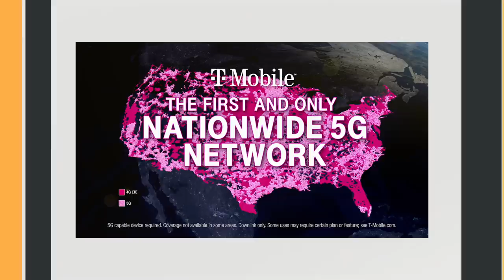Guangzhou Charge vs Hangzhou Spark | Week 9 Day 3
Week 9 of the 2020 Overwatch League season is live on April 4th, 5th, & 6th on YouTube Gaming. The three days of matches feature the Shanghai Dragons, Hangzhou Spark, Guangzhou Charge, Chengdu Hunters, Toronto Defiant, Washington Justice, LA Gladiators, Dallas Fuel, LA Valiant, San Francisco Shock, Houston Outlaws, Paris Eternal, and Philadelphia Fusion. Can the Shock bounce back from their extremely disappointing Week 8? Will the Eternal get revenge on the Outlaws after being 3-0’d last time out? Tune in to find out!

Get your Overwatch League Badge by using the code Z63S0XVHZF in the TeamSpeak Client.